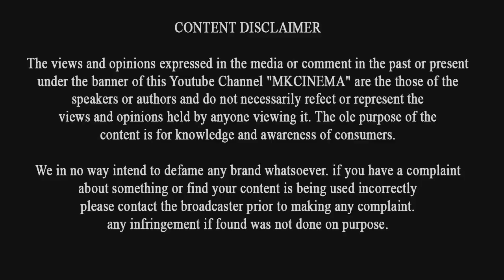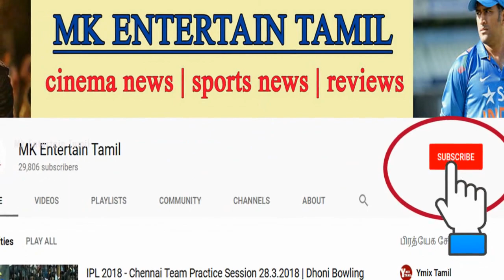Maari 2 Official First Look Release Date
Maari 2 Official First Look Release Date  | Dhanush